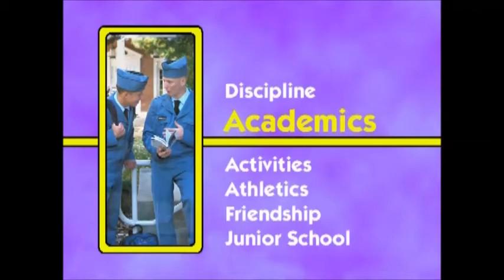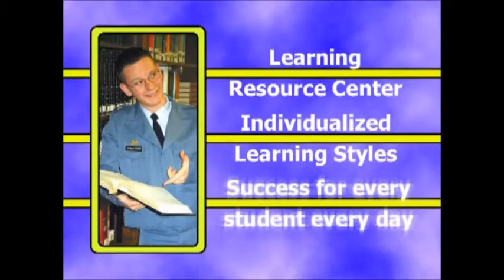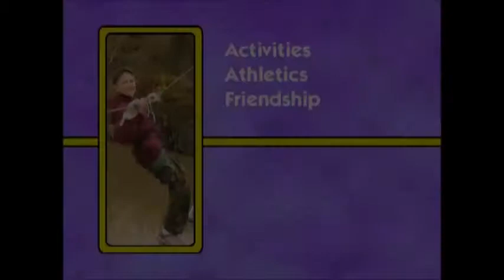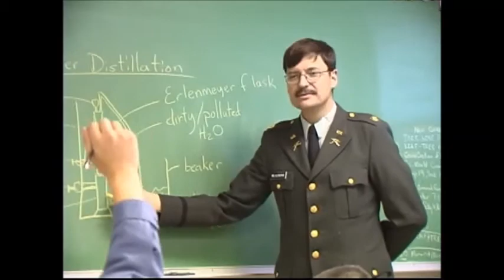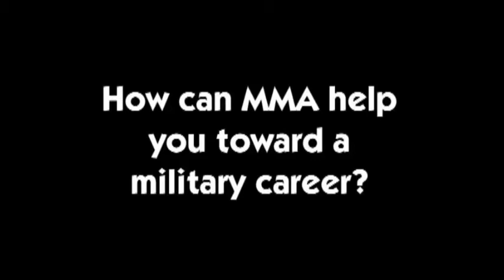Advertisement -- circa 2005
Discusses academics, activities, athletics, junior school, discipline, etc. Features teacher, parent and student testimonials from cadets including Moore C, Battlefield and Thomas Michalski.